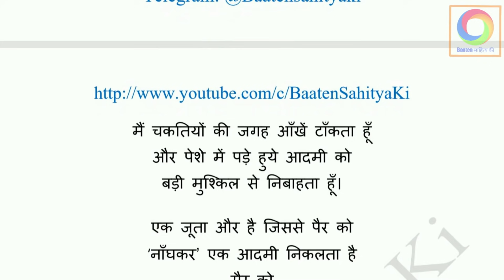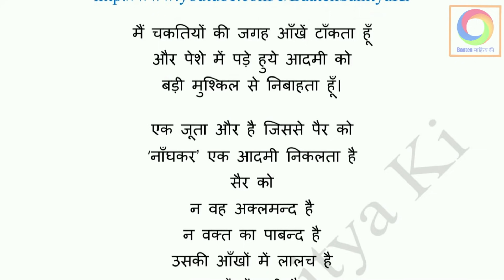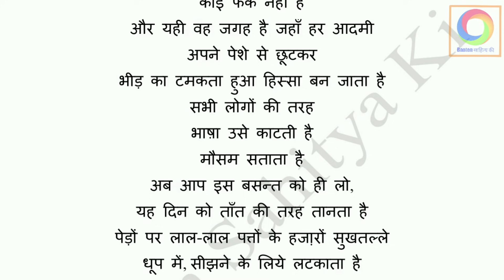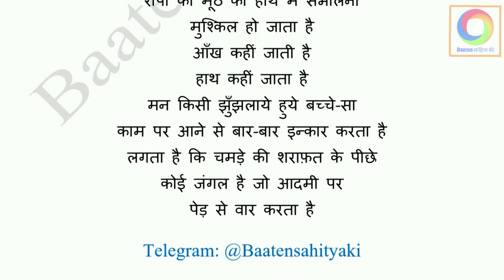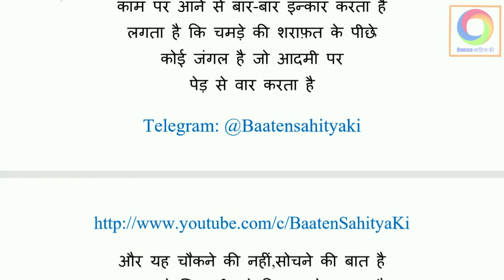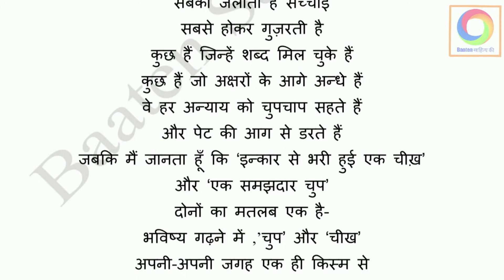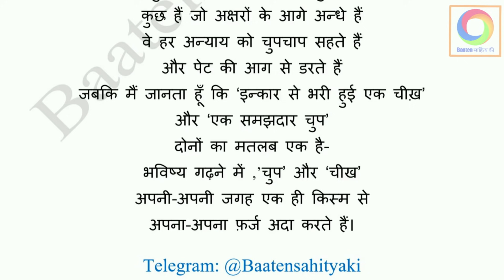मोचीराम ~ सुदामा पांडेय ‘धूमिल’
UGC NET (NTA) हिंदी साहित्य (इकाई V - कविता) के अन्य वीडियो व्याख्यान निम्न लिंक से देखे जा सकते हैं: